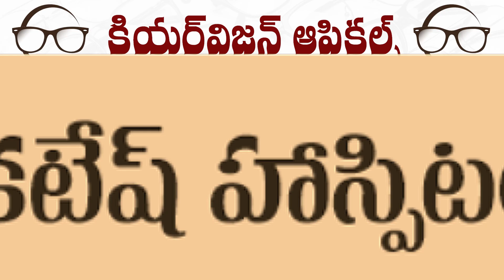01 Clear Vision Opticals AD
01 Clear Vision Opticals AD